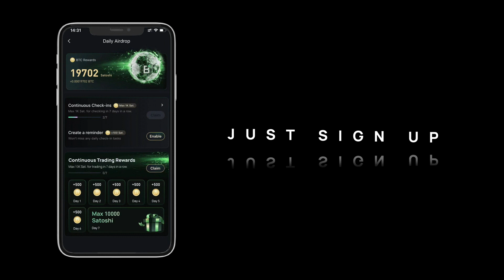Vitalik Buterin dreams. Will Ethereum creator go into politics? What Ethereum creator reads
ETH Scalability
Ethereum co-founder Vitalik Buterin surprised attendees at the Kyiv Tech Summit to show support for war-torn Ukraine, an appearance that was a closely guarded secret for security reasons, organizers told CoinDesk.

Buterin's support of Ukraine is far from surprising. While the Ethereum co-founder was born in Russia and met Russian President Vladimir Putin in 2017 to discuss Ethereum opportunities, he's been critical of his homeland's government for years as well as its war with Ukraine. Still, his visit is notable due to timing: Ethereum’s much-anticipated overhaul known as the Merge is just days away.

The Merge
Ethereum Mainnet uses proof-of-stake, but this wasn't always the case.
The upgrade from the original proof-of-work mechanism to proof-of-stake was called The Merge.

The Merge refers to the original Ethereum Mainnet merging with a separate proof-of-stake blockchain called the Beacon Chain, now existing as one chain.
The Merge reduced Ethereum's energy consumption by ~99.95%.